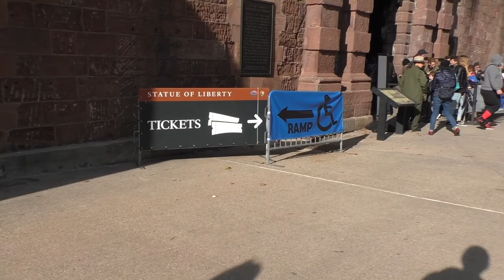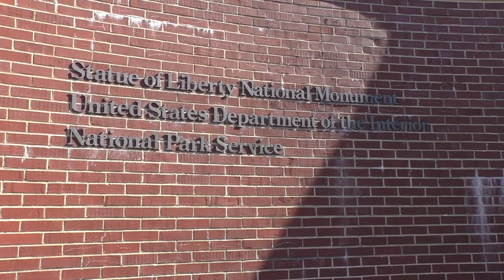【ニューヨーク旅行・観光】ニューヨーク、自由の女神🗽チケット購入場からスタテン島〜エリス島を紹介します♬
この動画を見れば自由の女神の行き方からチケットの購入から自由の女神の観光までに必要な事がわかります。

競争率が高いので早く購入する事をオススメします。

自由の女神
公式チケットサイト

クラウンチケットもこちらから購入できます！↑↑↑↑